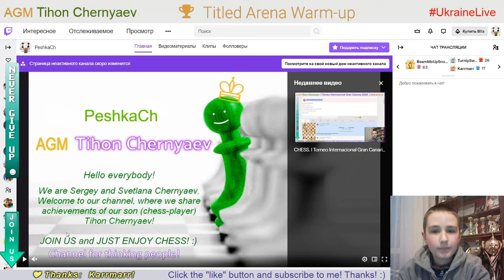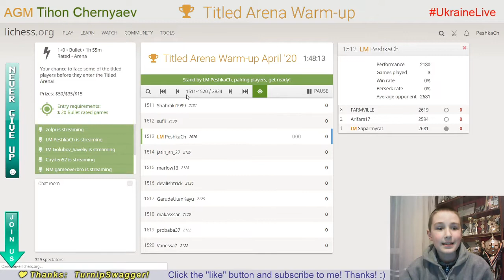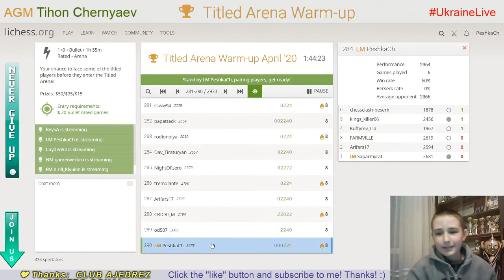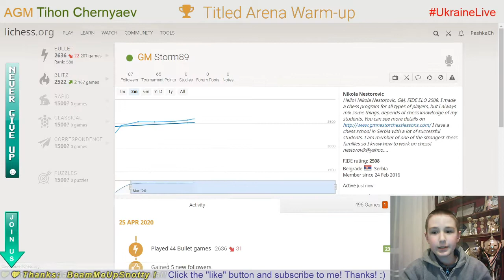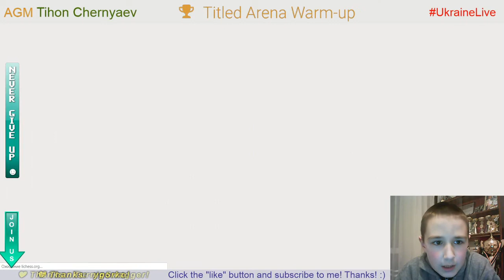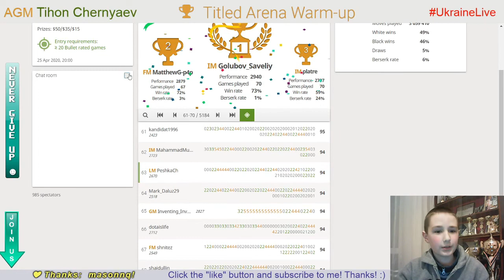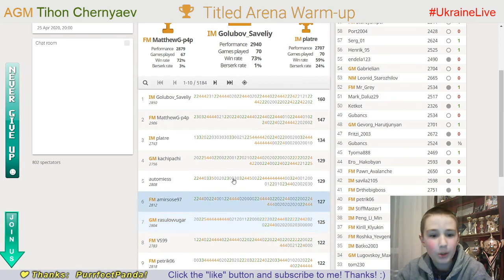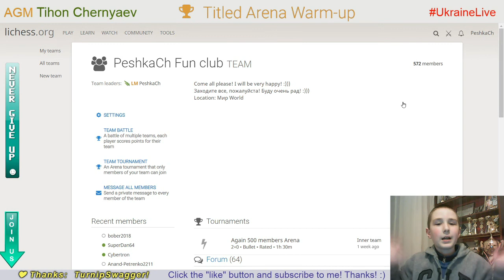CHESS. Titled Arena Warm-up. LiveStream. 25/04/2020